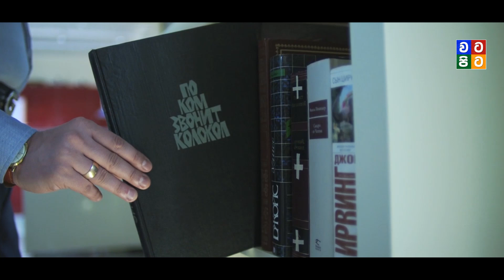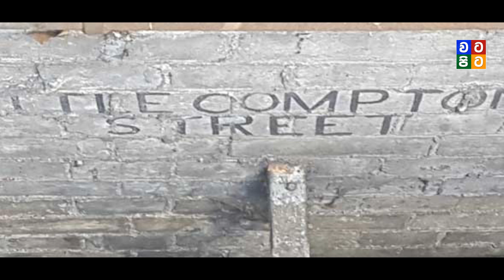කිසිම දවසක අහල නැති රහස් ස්ථාන | Secret Things in World